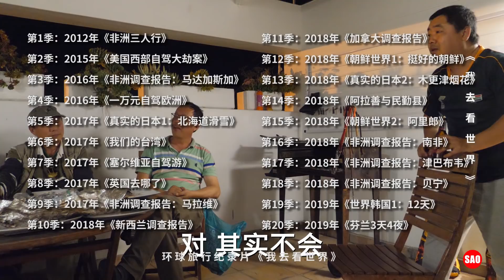南非119集：非洲部落酋长家里最值钱的电器，九寸黑白电视机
《我去看世界》第16季：非洲调查报告：南非，由Sao纪录片团队成员，张鹏飞，陈伟制作，搜索关注微信公众号：我去看世界。【南非调查报告】